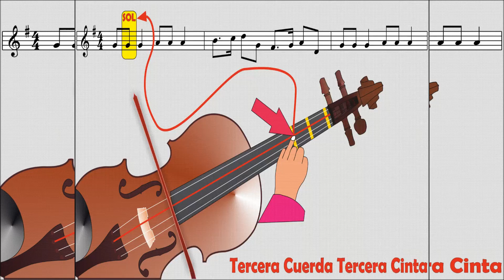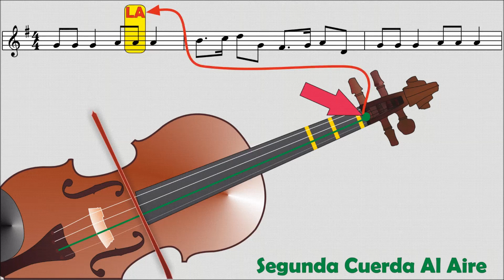APRENDA EL VIOLÍN CLÁSICO PASO A PASO Sur Le Pont D´Avignon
Aprenda Fácil a Tocar el Violín Paso por Paso y Nota por Nota / Aprenda de UNA / Método Autodidáctico de Fácil manejo.
Temas del Método: Himno a la Alegría - Marcha de Los Santos - La cuatro estaciones - El Titanic - La Bamba - Las Mañanitas - Las Nochecitas - El camino de la Vida - Cachipay - La tutaina - Entrega total - Piel - Minuet de Mozart -  Plegaria Vallenata - Cumpleaños feliz - Marcha Triunfal de Aida - El negrito del Batey - Amigo - Mariposa Tecnicolor - El testamento - La Piragua - Ay Si Si - La Pantera Rosa - Marcha Turca de Beethoven - Para Elisa - Tabaco y Chanel - Música Ligera - Molinos de Viento - Y muchos temas más son en total 60 temas.
Baladas y Boleros: Reloj, Chiquitita, Mi Cacharrito, Yo Solo quiero, Yo te recuerdo, Para que no me olvides, Mi viejo , Sabor a miel , etc.

CONTACTANOS:

tells: 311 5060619 – 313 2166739 – 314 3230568
Bogotá Colombia